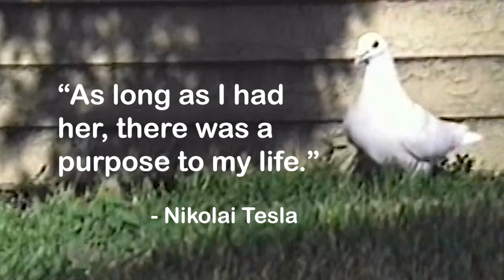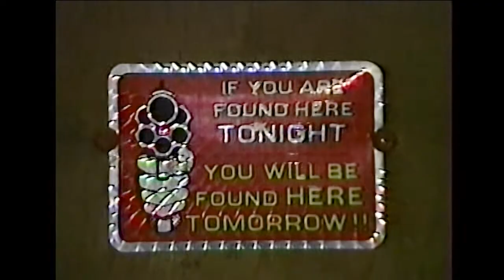Pigeon Documentary by Ronald Reske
My Great-Grandfather Boleslaw Murawski taught my Uncle Ron Reske to raise pigeons when he was a little boy. For years into adulthood, Uncle Ron cared for and raised the birds for training and racing. Uncle Ron wanted to share this collection of video from his home pigeon coop and some vintage home movies. Enjoy!

UPDATE: Uncle Ron passed away in August of 2021. He was so happy to see his Pigeon Documentary viewed by over 1180 people with 21 Likes. In the last year of his life, he would ask every day how many views it received. Thank you for bringing joy to him. God Bless you all!  --C